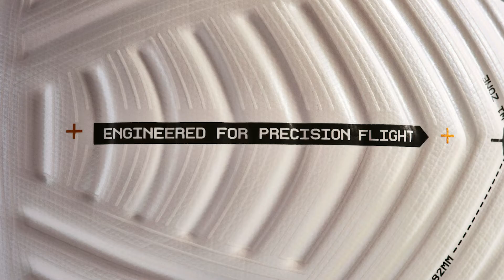Nike Flight, la revolución llegó a los balones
Echamos un vistazo al Nike Flight, el más reciente balón de la firma estadounidense que promete 30 por ciento menos movimiento del balón al viajar por el aire gracias a la nueva tecnología AerowSculpt.